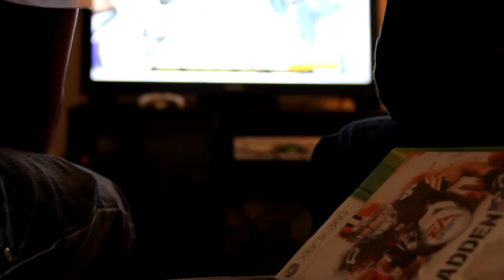Drake - The Motto ft. Lil Wayne "Video HD" (Jay Arnold & T3tri$) (Cover)